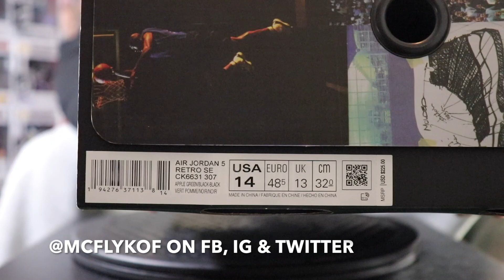Air Jordan 5 Green Apple Unboxing & Detailed Review w/McFly KOF. Air Jordan 5 Oregon Review.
Who Has The Heat Team

In this video I will be unboxing the Air Jordan 5 Oregon. I will also give a detailed review of the Air jordan 5 Oregon. Lastly, I will give an on foot look of Jordan Retro 5 Green Apple. 2020 seems to be they year of the Jordan 4 and the Jordan 5. Both of these models have seen a handful of releases. This time around Jordan brand released the Oregon Jordan 5. The green Apple jordan 5 is hands down one of my favorite cops of 2020. It was one of the few shoes that I knew I would was going to have this no matter what. If you follow the channel you also know that green is my favorite color. The Air Jordan 5 Green Apple has an all green upper, black midsole and clear outsole. The Jordan retro 5 green Apple also has a patch on the back similar to the Michigan 5 that releases a few years ago. The so is finished off with all black laces and yellow insole. They colorway is where the shoe has been getting its Oregon ties from due to the similarities. Did you like the Jordan Retro 5 Green Apple? Whats your favorite Jordan 5?